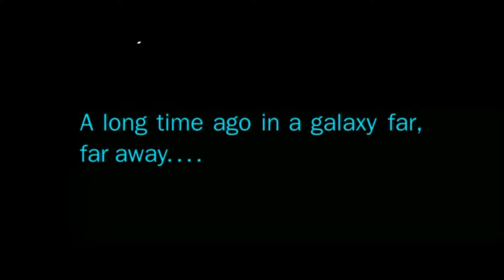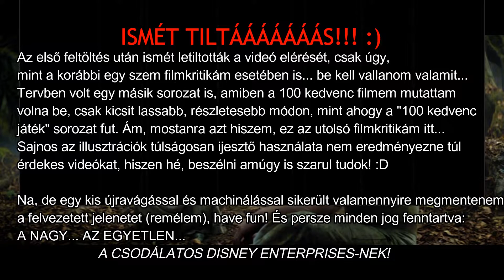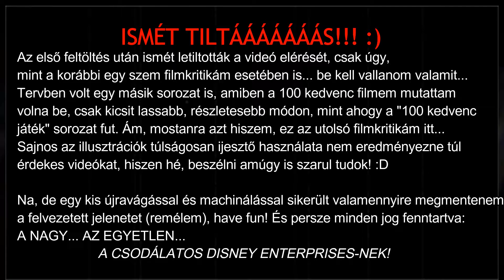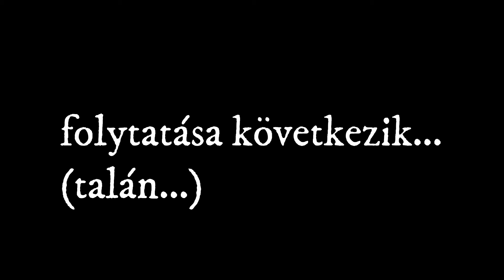Star Wars összkritika: első fejezet (IV-V-VI)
Annyi mindent kéne még elmondanom... és ha nem teszem, talán már nem is lesz szerzői tartalom...